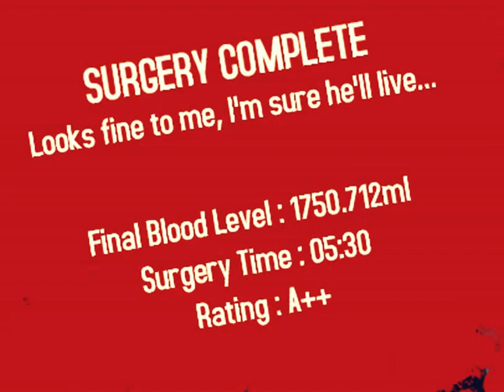Uratowałam Człowieka!!- Symulator Operacji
HEjo... to mój pierwszy film... Sorry za jakość i za to, że mało mnie widać... Jak kupie nowy komputer to może filmy będą bardziej estetyczne